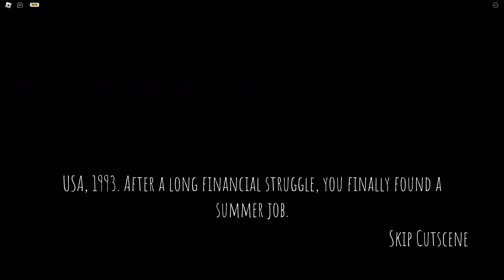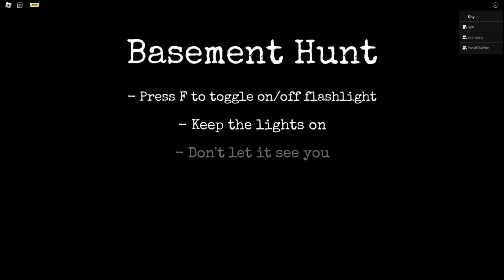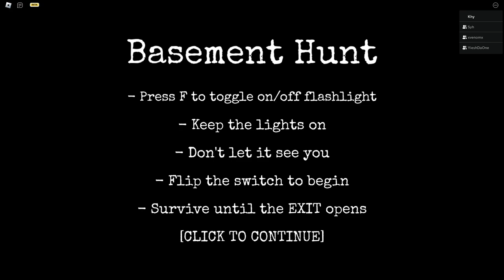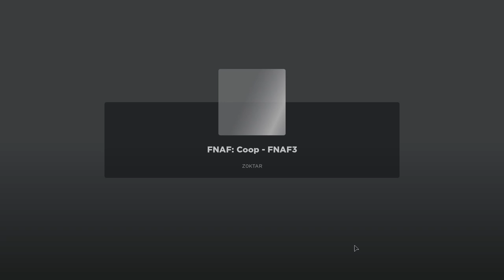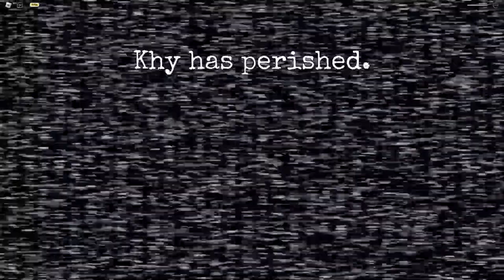ROBLOX FNAF: Coop